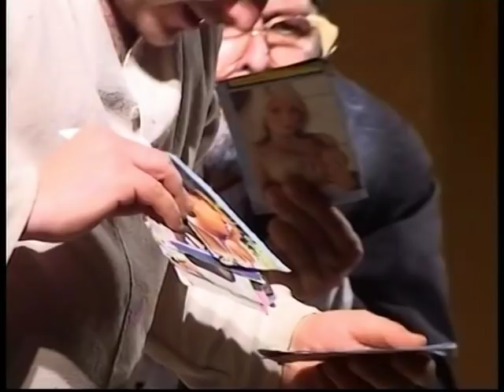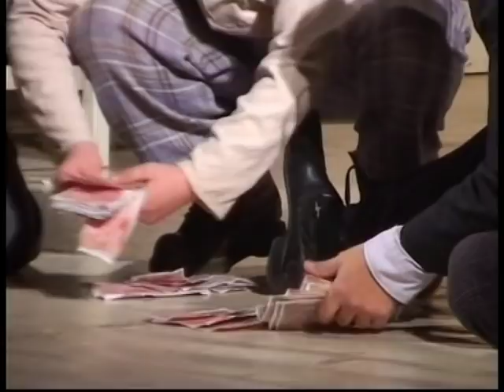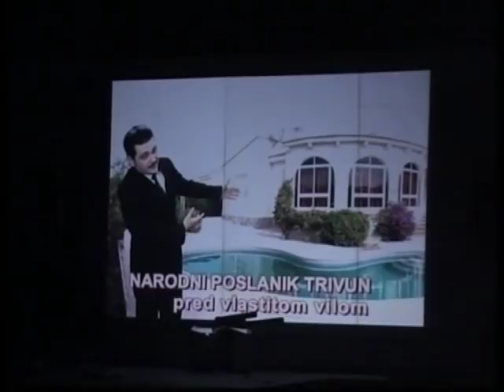Mostarska djelidba - komedija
Autor: Skender Kulenović
Reditelj: Sulajman Kupusović